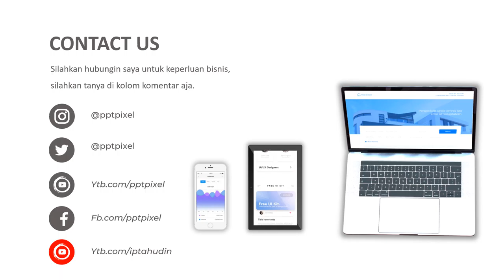VIDEO PROMOSI TANAMAN HIAS, ANGGREK BULAN, LEMBANG, TAMAN, HIASAN, ANGGREK, BUNGA ANGGREK, JM TANI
Jasa Video Iklan tanaman hias, anggrek bulan, lembang, taman, hiasan, anggrek, bunga anggrek, jm tani, Merawat Tanaman, Bibit, Pembibitan, Jual tanaman hias

           KUMPULAN CONTOH VIDEO KAMI
2. CONTOH VIDEO FASHION SHOW
5. CONTOH VIDEO PERSONAL BRANDING
7. CONTOH VIDEO COMPANY PROFILE
8. CONTOH VIDEO PROMOSI MASAKAN
9. CONTOH VIDEO IKLAN KENDARAAN
10. CONTOH VIDEO UCAPAN, UNDANGAN

By : Iptahudin
m.me/iptah

anggrek bulan,
anggrek hitam,
anggrek hitam karaoke,
anggrek tanah,
anggrek vanda,
anggrek tebu,
anggrek dendrobium,
anggrek ekor tupai,
anggrek air,
anggrek agar cepat berbunga,
anggrek anosmum,
anggrek aerides odorata,
anggrek anggrek,
anggrek aphyllum,
anggrek amabilis,
anggrek ascocentrum miniatum,
anggrek bulan karaoke,
anggrek botol,
anggrek bulan chrisye,
anggrek bulan taiwan,
anggrek biru,
anggrek batu,
anggrek bambu,
anggrek cemburuku karena cinta,
anggrek cattleya,
anggrek cymbidium,
anggrek cepat berbunga,
anggrek cattleya sulit berbunga kenapa,
anggrek cymbidium golden boy,
anggrek coelogyne,
anggrek cemburuku karena cinta lirik,
anggrek dari plastik kresek,
anggrek dendro,
anggrek doritis,
anggrek dendrobium keriting,
anggrek dari kresek,
anggrek daun panjang,
anggrek di alam liar,
cara menanam anggrek di pot,
anggrek ekor monyet,
anggrek eria,
anggrek ekor tupai hutan,
anggrek ekor tikus,
anggrek enobi,
anggrek emas,
anggrek epidendrum,
anggrek gramma marta e,
anggrek full album,
anggrek flanel,
anggrek fahri orchid,
anggrek fm,
anggrek fimbriatum,
anggrek family,
anggrek farmery,
anggrek grammatophyllum,
anggrek gantung,
anggrek gigantea,
anggrek gunung,
anggrek gramma,
anggrek grammatophyllum scriptum,
anggrek golden flower,
anggrek grammatophyllum martae,
anggrek hutan,
anggrek hutan sumatera,
anggrek hitam kalimantan,
anggrek hitam loela drakel,
anggrek hitam papua harga,
anggrek hidroponik,
anggrek indonesia,
anggrek indonesia raya,
anggrek irian,
anggrek indoor,
anggrek inaraya,
anggrek ida ujang nursery,
anggrek inaraya red,
anggrek irian jaya,
anggrek jewel,
anggrek japati,
anggrek jamrud,
anggrek jewel orchid,
anggrek jingga,
anggrek jawa,
anggrek james story,
anggrek jogja,
anggrek kuku macan,
anggrek kuning,
anggrek kalajengking,
anggrek kalimantan,
anggrek kantong semar,
anggrek kelapa,
anggrek ki aksara,
anggrek katalia,
anggrek liar,
anggrek langka,
anggrek langka dan mahal,
anggrek larat,
anggrek liparis,
anggrek lokal,
anggrek liar jawa